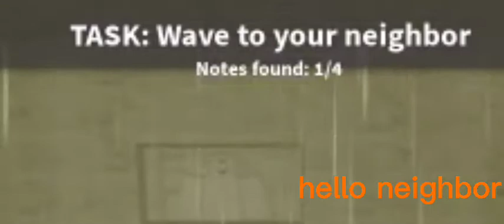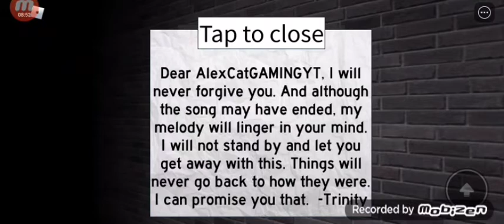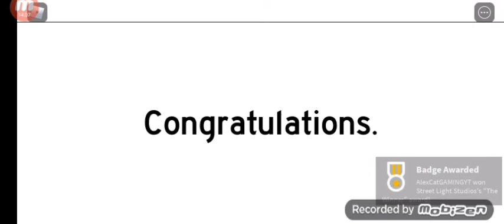Playing The Survey Project with Yumi but Is single player.